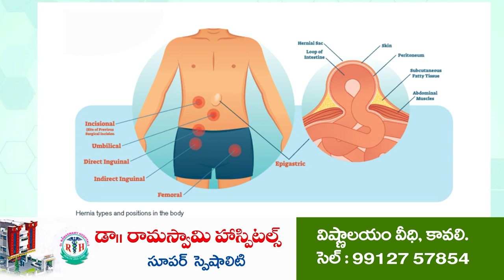ఈ ప‌ది రోజులు ఏమైపోయారు... ycp questions mla kotamreddy sridhar reddy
- టోల్ ప్లాజా ప‌నులు ఎందుకు ఆప‌లేదు
- ఎమ్మెల్యే కోటంరెడ్డి శ్రీ‌ధ‌ర్‌రెడ్డిని ప్ర‌శ్నించిన రూర‌ల్ నియోజ‌క‌వ‌ర్గం వైసీపీ అధికార ప్ర‌తినిధి ప్ర‌సాద్‌